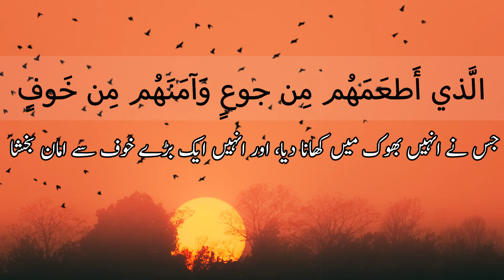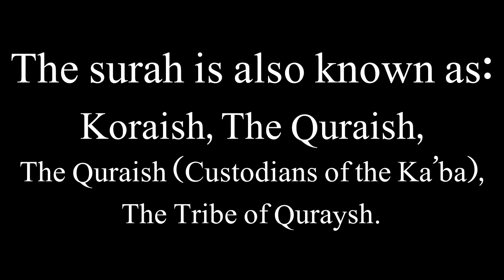Surah Al Quraish ( قريش ) | Beautiful Recitation by Hafiz Muhammad Ali | by Islamic World 12-03-END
Subha ka Agaz Tilawat e Quran e Pak K Sath
صُباح کا آغاز تٍلاوتٍ قُرآنٍ پاک کے ساتھ